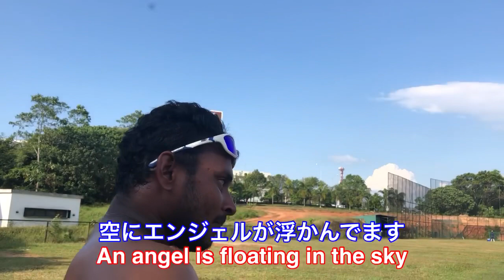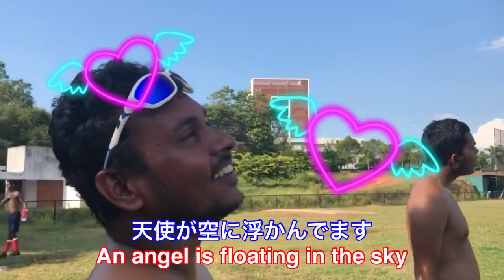天使を見た男 / දේවදූතයෙකු දුටු මිනිසෙක් / a man who saw an angel